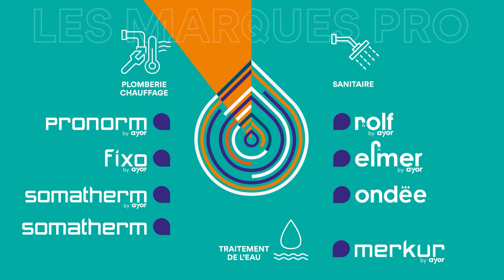🎉 Vos besoins ont changé, nos marques évoluent !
Chez Groupe Ayor, nous avons toujours eu à cœur d'accompagner nos clients dans leurs projets. Aujourd'hui, alors que les besoins évoluent et que de nouveaux défis émergent, nous avons fait évoluer nos marques pour mieux vous servir et être à la hauteur de vos attentes. ✨

🔄 Nos marques, leaders dans le domaine de la plomberie et chauffage, ainsi que dans le secteur du sanitaire, sans oublier le traitement de l’eau, se réinventent pour continuer à vous offrir innovation, qualité, et performance.

🚀 Avec des solutions adaptées pour les professionnels, nous sommes prêts à vous accompagner dans vos projets les plus ambitieux. Découvrez cette transformation en vidéo et plongez dans l’univers renouvelé de nos marques.

👉 Ensemble, relevons les défis de demain !